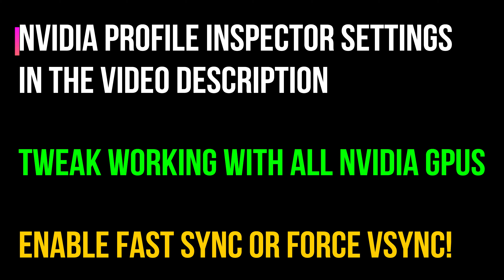Empyrion: Galactic Survival - SLI Profile for nvidia inspector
Download nvidia inspector from guru3d

set Smooth AFR and also Fast sync or it wont work fine, input lag will kill u.